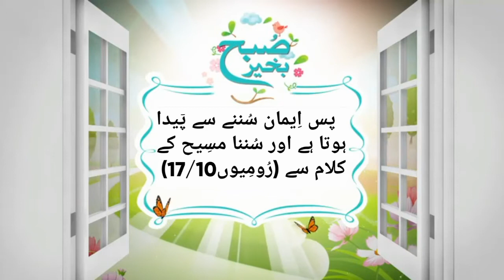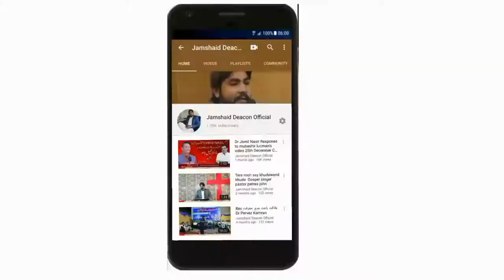MorningDevotion(مضمون: بھائیوں کی محبت )by Pastor Sohail John